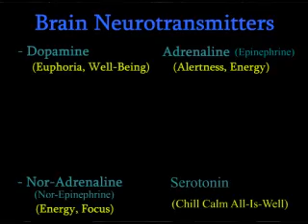Smart Energy Drinks Caffeine Biochemistry Inside Your Brain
Explore the brain biochemistry of caffeine and the special formula that make SmartPower Smart Energy Drinks feel so much better than normal energy drinks. Part 3 of series. How caffeine works: Adrenaline, Serotonin, Dopamine, Nor-adrenaline. All the Energy No Jitters and No Crash!